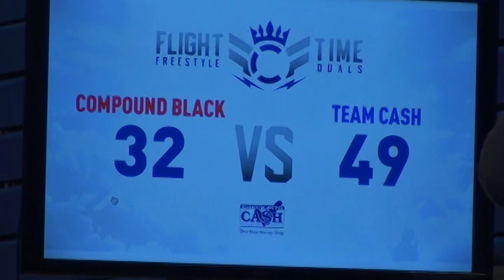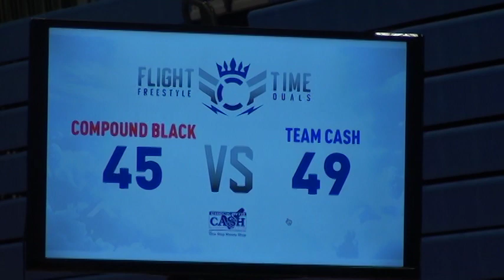120 m, Wheaton, Team Cash vs Milner CMP Black